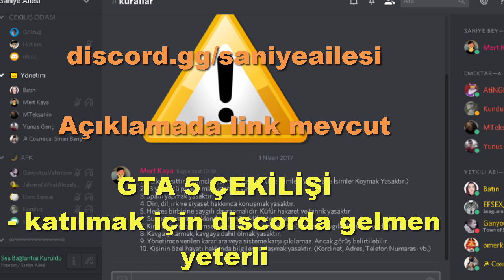60 SANİYEDE CARRY POTTER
Gelenler çekiliş odasına girip bekleyebilir
►►60 SANİYEDE CARRYPOTTER20